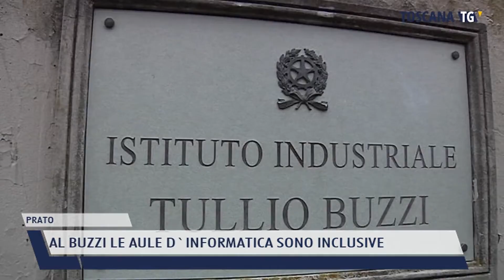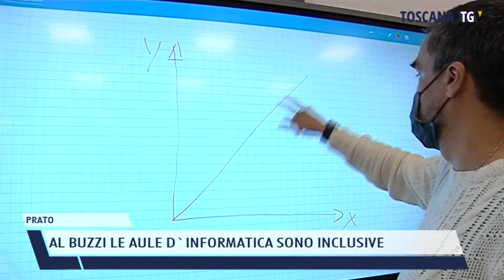2021-04-13 PRATO - AL BUZZI LE AULE D'INFORMATICA SONO INCLUSIVE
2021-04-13 PRATO - AL BUZZI LE AULE D'INFORMATICA SONO INCLUSIVE